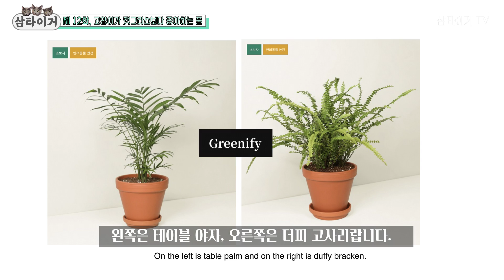고양이가 캣그라스보다 좋아하는 풀?! 채식 고양이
초록이들을 입양했는데 달리 취향을 저격했어요 XD
덕분에 아주 가녀려진 테이블야자.. 그래도 열심히 키워가고 있답니다.
캣그라스도 잘 먹지만, 테이블야자도 집에 하나 들여보는거 어떠세요?